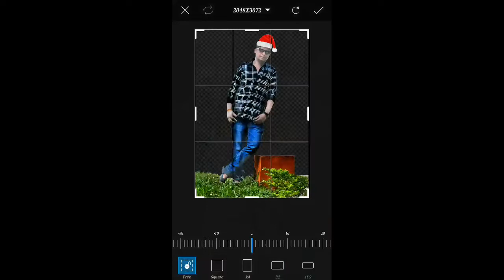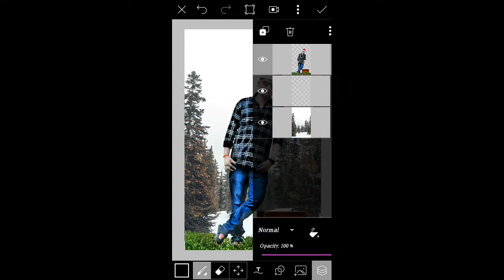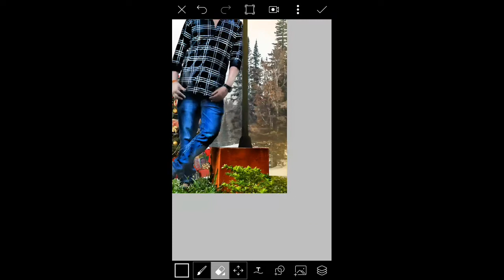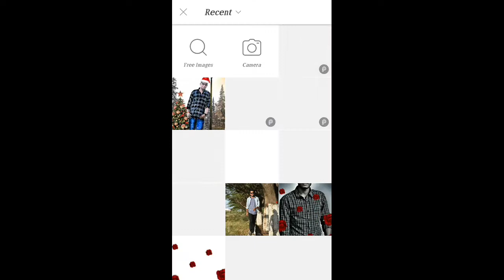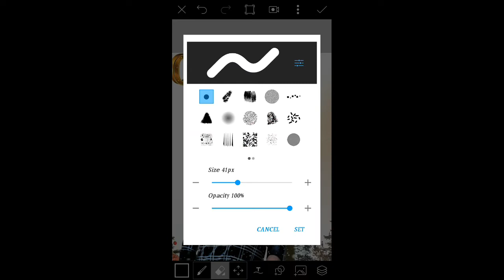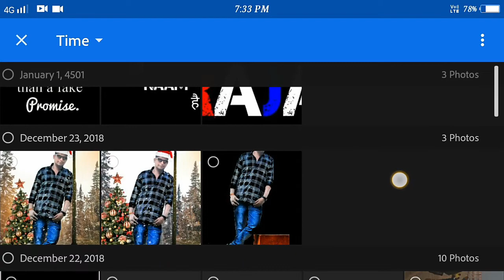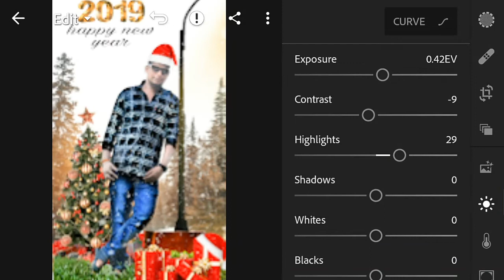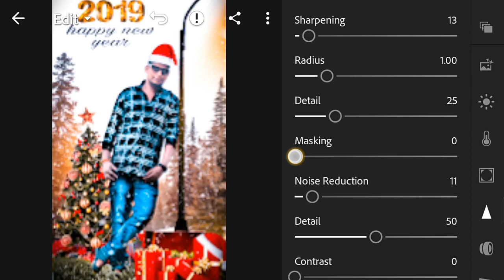2019 Merry Christmas //special editing tutorial //picsart &lightroom mobile editing tutorial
I hope enjoy this video and share ur comment Karna mat bhulna asse video dekhne keliye mere channel ko subscribe Kare de nahi kiya he to jaldi se mere channel subscribe kar dena mere dostoo

JK Photography :-